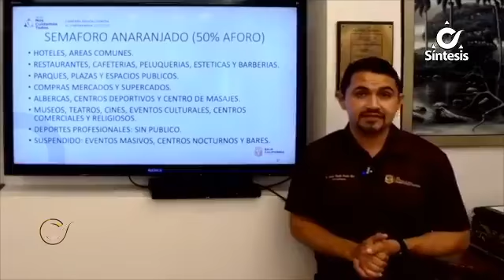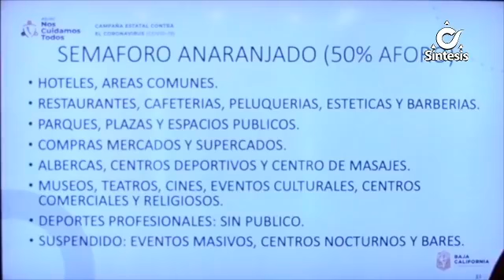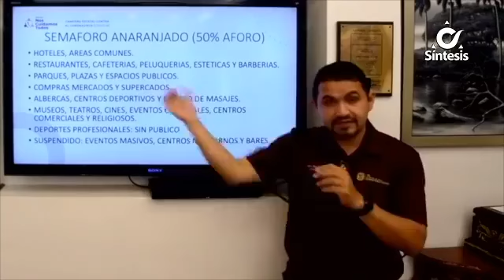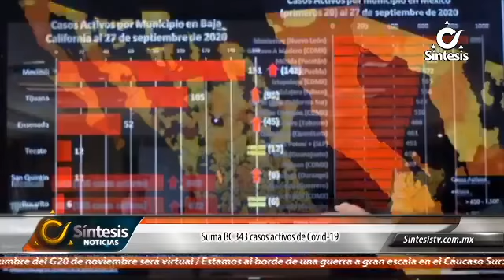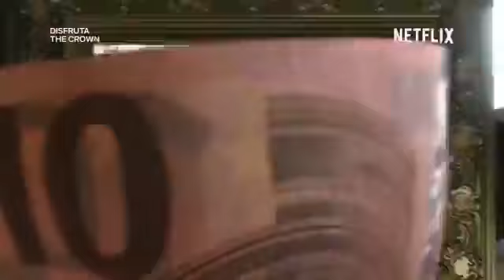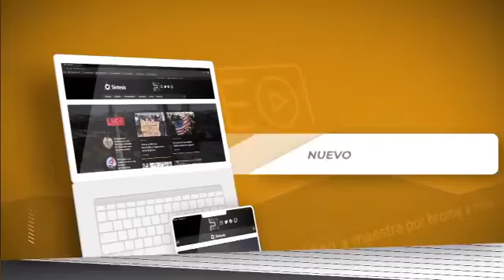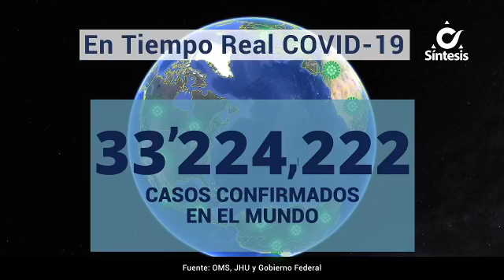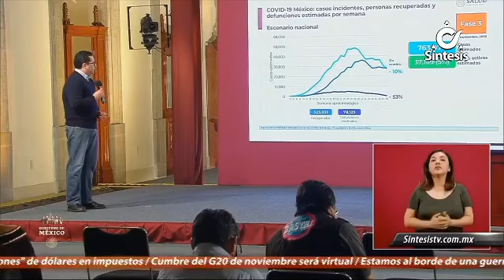Noticiero Síntesis de La Tarde Con Ángel Maya - Lunes 28 de Septiembre de 2020